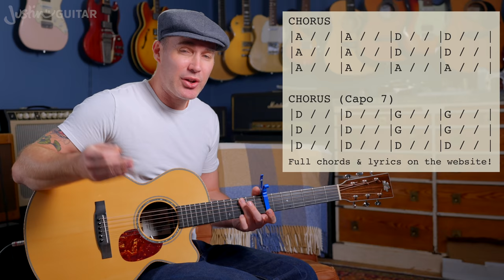Mull of Kintyre by Paul McCartney | Easy Guitar Lesson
🎸 In this easy lesson, we'll learn how to play Mull Kintyre by Paul McCartney on the acoustic guitar. This is a great song for beginners, using only easy simple chords. 👉 Over 600 Song Guitar Lessons With Chords, Tabs, & Lyrics

💡 Play songs along with my Beginner Song App and optimize your progress! Over 1000 songs and guitar lessons to choose from! Try it out for free

👉 Video Chapters
00:00 Demonstration
01:05 Introduction
02:32 3/4 Time
03:00 Chord Progression 1
04:08 Picked Bass Note
05:55 Chord Progression 2
08:08 Key Change
10:17 Using A Capo
12:28 Chord Melody
15:57 Conclusion

for my best-selling (paper!) songbooks, cool guitar-related t-shirts, and much more!